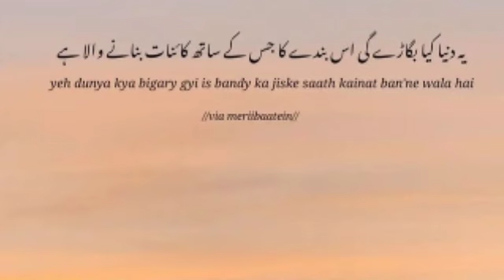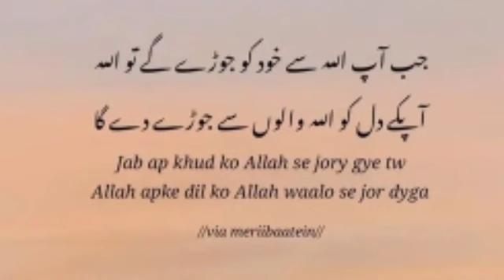Allah tumhy itna nawaz day ga k tum azmaish k dukh bhool jao gy best qutes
best qutes of allah achi bayn

inspirational quotes
quote
quotes love
inspirational
famous quotes
encouraging quotes
you are lovable quotes
good quotes
best quotes
successful quotes
life quotes
what a life quotes
the quotes about life
quotes on life in hindi
status on life in hindi
motivational thoughts